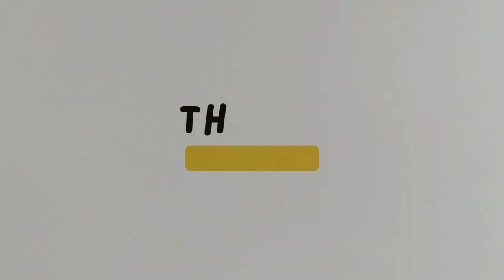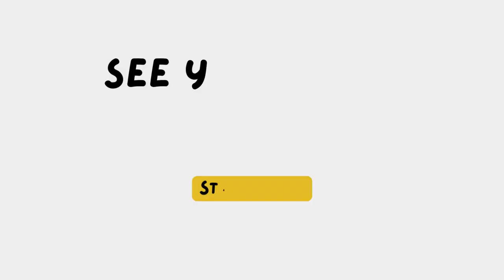SUBHO RATH YATRA | Papad, fuluri & Laddu | A day in life of beagle dog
Today is all about celebrating RATH Yatra at our housing society.
Enjoy a fun filled day with Trixie and happy as we join together to make this day even more special.

Experience our beautiful home in its full glory at this special day.

Don't miss the fun :D